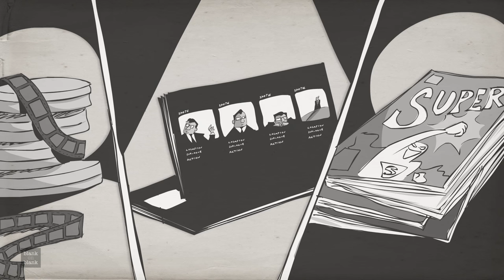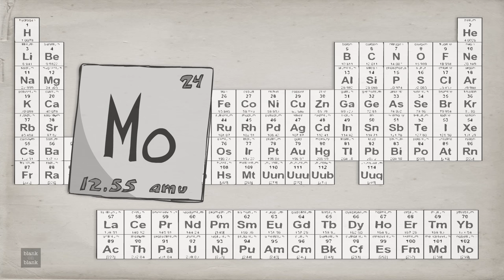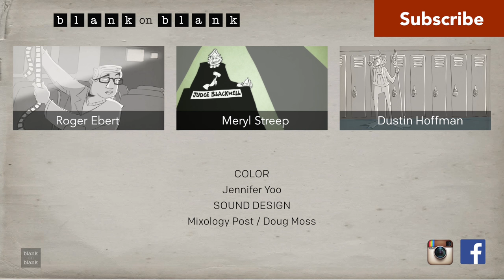Martin Scorsese on Framing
"Sometimes when it all comes together ... you become the film you’re making." - Martin Scorsese in 1990, as told to T.J. English.

In this new episode we have a previously unheard conversation with legendary director, Martin Scorsese, on how he's framed his movies and his life. The early foray into making a movie as a kid, toying with becoming a priest, and where his parents fit into all this. And wouldn't you like to see a Scorsese Western? Enjoy!

Our Most Recent Episodes

Credits

EXECUTIVE PRODUCER
David Gerlach

ANIMATOR
Patrick Smith

SERIES PRODUCER
Amy Drozdowska

COLORIST
Jennifer Yoo

“What Do They Know 2” Alexander Baker, Clair Marlo

“Black Gold Blood!” Greco Casadesus

“Barren Mountains”

Mike Reed, Gaynor O’flynn, Tom Howe, Sachidanand Rauniyar